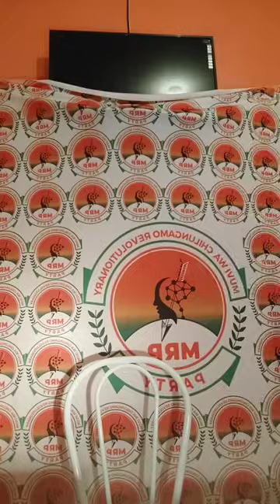THE BIRTH OF THE SEVENTH REPUBLIC:MUVI WACHILUNGAMO REVOLUTIONARY PARTY OF THE 26TH OCTOBER 2024